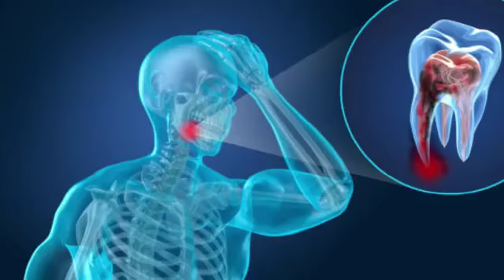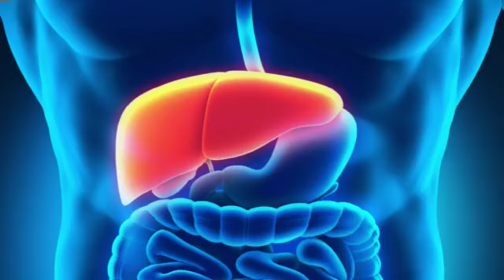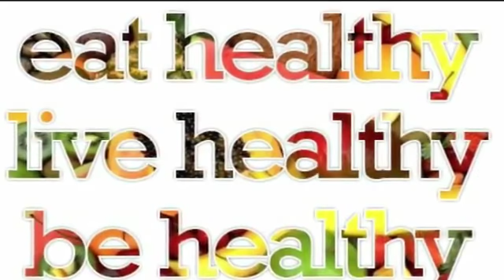Health tips poem,mufeed sehat k nuskhy urdu nazam